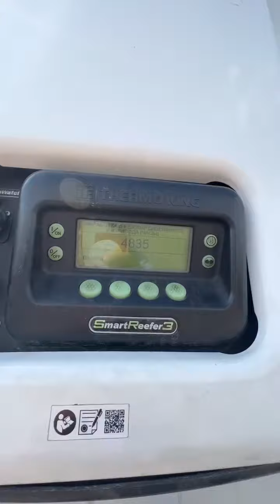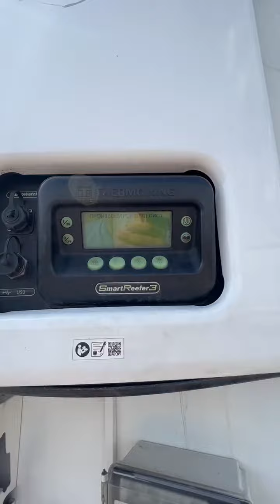Полуприцеп рефрижератор Krone 2019 года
Продан Полуприцеп рефрижератор Krone 2019 года
ХОУ ThermoKing SLX 200
Наработка - 4 835 м.ч.

Ни одной крашенной панели. Рефрижератор обслужен.
- Паллетный ящик
- Корзина под запаску
- 4 запорные штанги
Разрешенная максимальная масса - 41 000 кг
Собственный вес - 8 890 кг
Тормоза - дисковые
Оси SAF
Остаток резины: 40-50%

ООО «СГМ-ГРУПП» занимается продажей полуприцепной коммерческой техники с 2009 года и в настоящее время является одним из лидеров среди поставщиков в России.